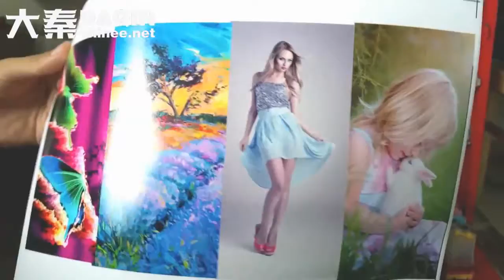Phone case manufacture machine - small business idea hindi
Start your own small business of custom mobile skin / case for any mobile phone such as Samsung, Apple, HTC, Huawei, Coolpad, Lenovo, ZTE, Xiaomi, OPPO, Vivo, Smartisan, Nubia, Blackberry...etc. DAQIN, poineer and leader of DAQIN mobile phone case machine, sell well in 135 countries since 2002.